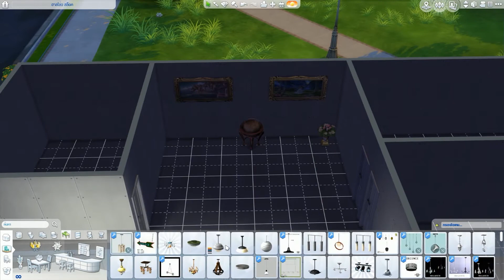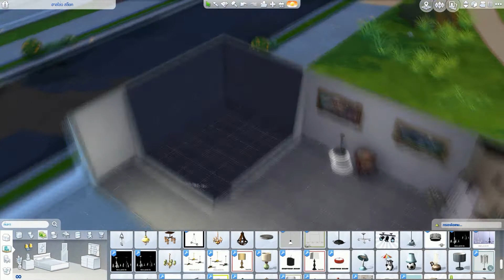The sims 4 สร้างบ้าน ตามใจฉัน #14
ใครอยากเล่นเกมส์ด้วยกันก็สามารถเพิ่มเพื่อนกัน ได้นะครับ!!!
- steam - ANKTV
- Origin - ANKTV

ผิดพลาดประการใดข้ออภัยไว้น่ะที่นี้ด้วยครับ
ติชมหรือจะแนะนำอะไร ทิ้งคอมเมนท์ไว้ได้เลยครับ